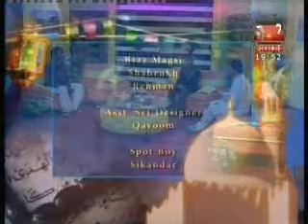Iftaar With Awaz By Awaz Tv part 2 (29-07-2012)